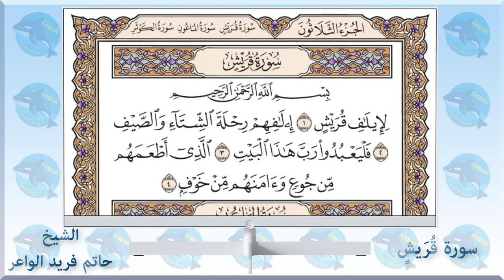106 سورة قريش - الشيخ حاتم فريد الواعر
الاستاذ احمد الحوت استاذ العلوم والاحياء يقدم 👇👇
سورة قريش - الشيخ_حاتم_فريد الواعر
امام مسجد